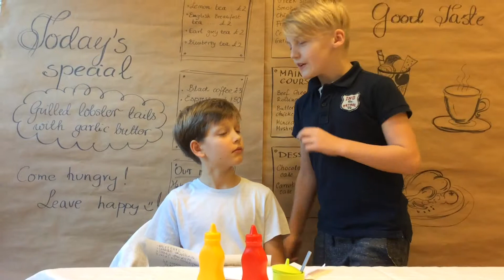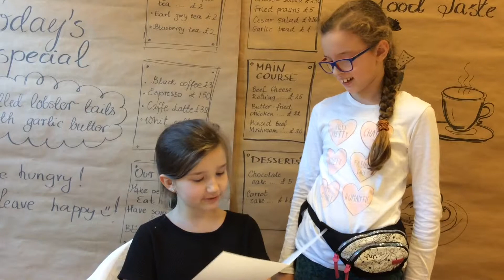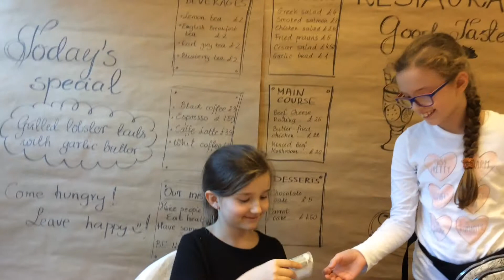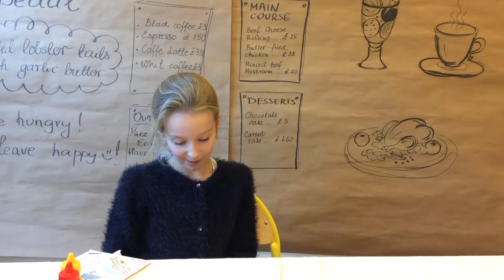Sopocka Autonomiczna Szkoła Podstawowa - język angielski - Welcome to good taste cafe